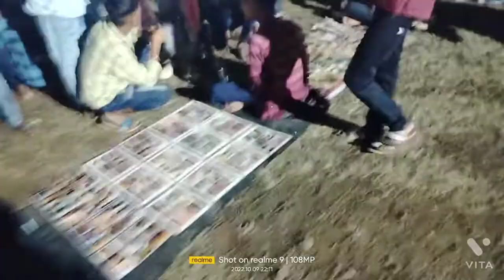शिव पंथी सत्संग मेला गरुवर्य vansing बाबा !! गवाड़ी ,, झामटी ,, खंडवा बोरगांव !! अखंड पिन मेला vlogs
शिव पंथी सत्संग मेला गरुवर्य vansing बाबा !! गवाड़ी ,, झामटी ,, खंडवा बोरगांव !! अखंड पिन मेला anil chouhan vlog

About : भाईयो मे एक छोटा बड़ा you tuber हु और मेरे आपके आपने चैनल पर मौसम के हिसाब से vlog विडियो और गाने आ रहते है और आदिवासी छोटे बड़े गायको का इंटरव्यू लेते रेहता हु सभी भाईयो आगे बढ़ाने का काम करता हु अगर आपको मेरे विडियो देखना है तो चैनल पर जुड़ सकते हो और मेरे से विडियो बनाने मे जो भी गलती हो जाये तो माफ करना आपको विडियो कुछ भी गलती दिखे कमेंट करके जरूर बताये गलती सुधारने की कोशिश करेंगे आपका छोटा भाई समझ के माफ करना धन्यवाद !

Your Queries : 1 )  video 2 ) vk aadiwasi music productions 3 ) Aadiwasi videovideoaa 4 ) Couple love status 5 ) इंडिया Daily vlog channel Life of a daily 6 ) vlogsSourav joshi vlogs Life style vlogs 7 ) Village vlog Village Village life style 8 ) aadiwasi gayk saadvasin vlog